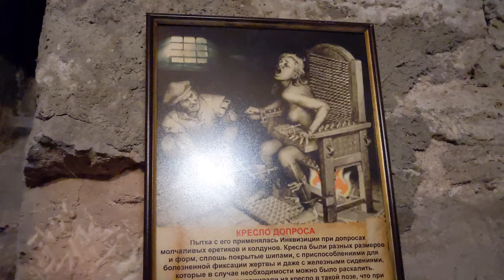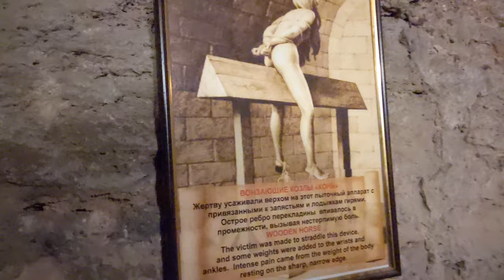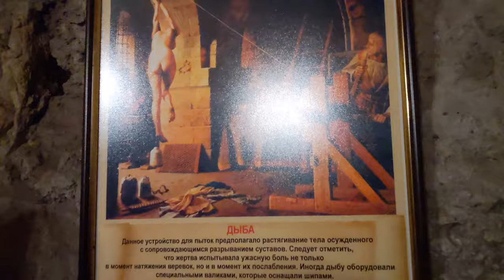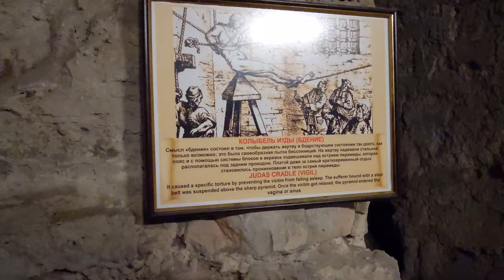Terrifying 18th Century Torture Room, Bender Fortress, Transnistria | Devices and Methods Explained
In this shocking video we discover two old torture rooms from the 18th century within a fortress inside a country that doesn't exist! That's right, we visited the infamous Transnistria, a self-proclaimed country within Moldova that isn't recognized by any other countries and has a very dark history of abuse and terror. The devices and methods of torture used and truly horrifying, and very telling about the violence of the time.

Chapters
00:00 Introduction
00:30 The Organ-Piercing Chamber
00:50 The Spikey Chair
02:00 The Kinky Donkey
03:00 The Stretcher
04:00 The Anal Pyramid
05:30 The Guillotine
05:50 The Beating Wheel
06:00 The Water Torture
06:50 The Anal Impaler
07:20 Bender Fort view from guard's station

About us:
We're Indiana Jones and Tomb Raider, an Indian and an American couple who quit our jobs to travel the world and we're bringing you along with us! Get ready for raw adventure, cultural immersion, travel tips and hacks, and stories from the road to entertain, inspire and assist you in creating your own incredible travel story!

*How to travel during Covid times
*Budget travel tips
*How to plan trips
*World travel logistics
*Pitfalls and scams to watch out for
*Adventure backpacking advice
*Cultural experiences
*Couch surfing, adrenaline sports, living like the locals, raw adventure, and documenting the experience